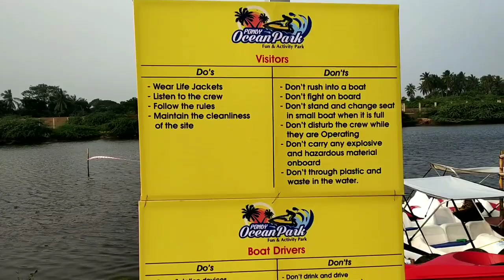பாண்டி பொழுதுபோக்கு பூங்கா | Pondy ocean Park fun and activity park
located in Edayarpalayam village in Poranamkuppam Constituency in Pondicherry. It is abetting the Southwest tail end of the Chunnambar river.

The area can be well accessible by road. It is located approx. 7 kms. from Puducherry New Bus Stand and Railway Station, 10 Kms. from Puducherry Airport. Entrance fees Rs.50 per head, Each games minimum 100 plus GST.